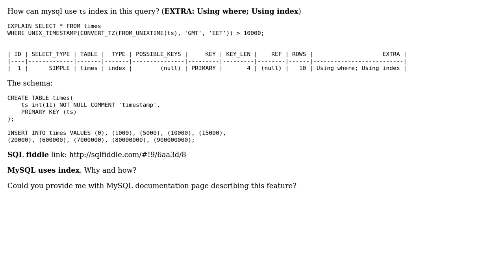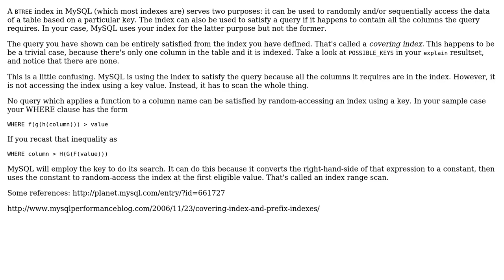How can MySQL use index for function in where? (2 Solutions!!)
How can MySQL use index for function in where?

With thanks & praise to God, and with thanks to the many people who have made this project possible! | Content (except music & images) licensed under CC BY-SA | Music | Images & others | With thanks to user O. Jones user Dmitry user Arth and the Stack Exchange Network Trademarks are property of their respective owners. You are responsible for your own actions.